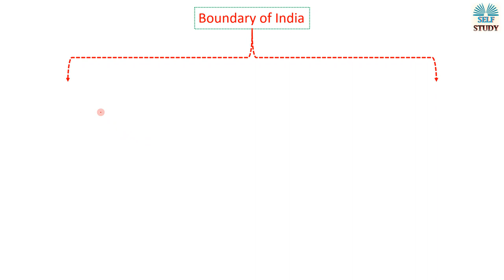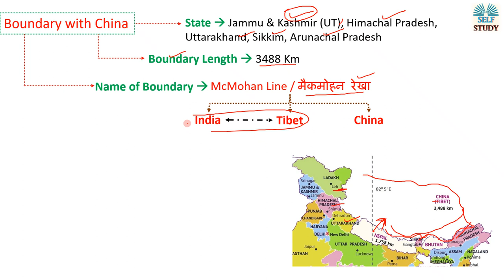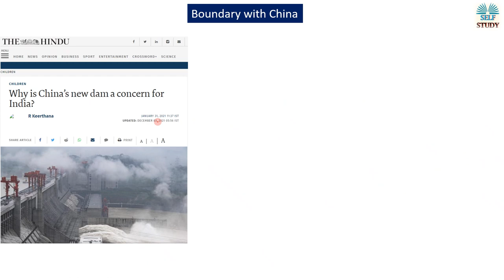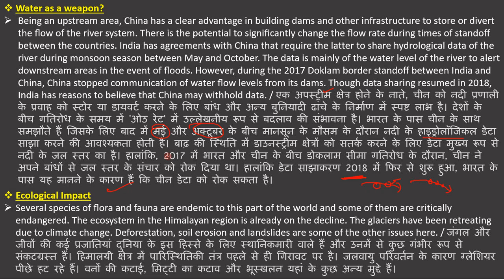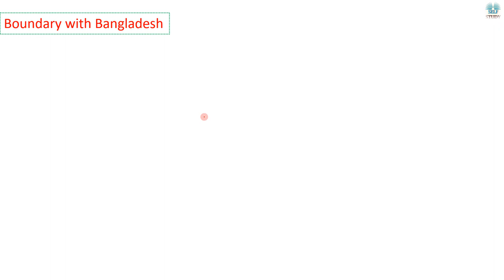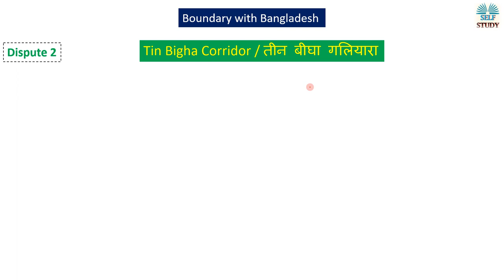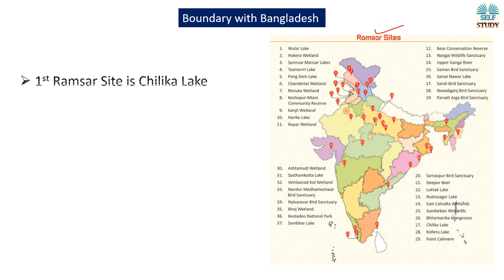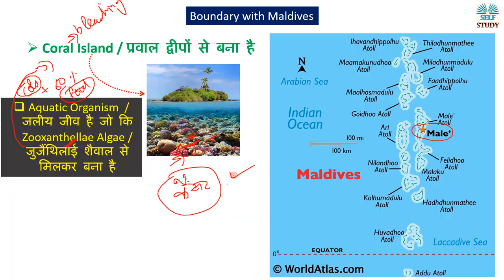Indian Geography | Introduction of India (भारत का परिचय ) Part 2 | By Ajay Kalera | भारत का भूगोल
Introduction of India, Location of India, Boundary and Dispute Related to India, What is Latitude and Longitude
Boundary of India
Disputed Boundary of India Explained in Hindi
Geography Complete Course for RAS
Boundary with Afghanistan
Doklam Plateau Explained in Hindi
Boundary with Myanmar
Diphu Pass / दीपू दर्रा
Boundary with Bangladesh
Teesta River / तीस्ता नदी
What is Tin Bigha Corridor / तीन बीघा गलियारा